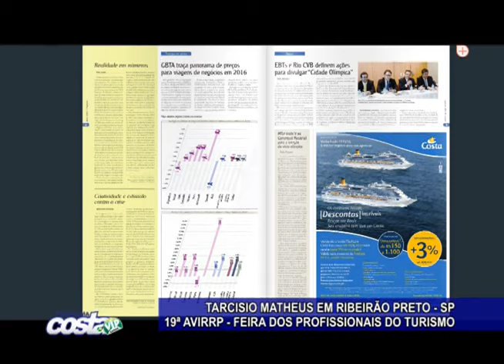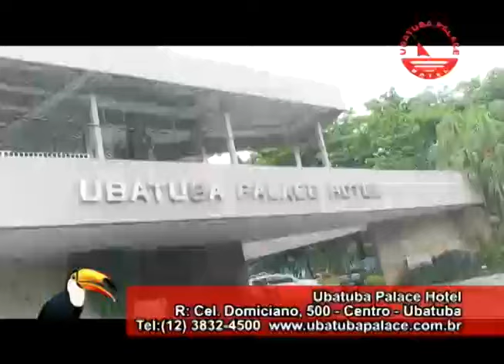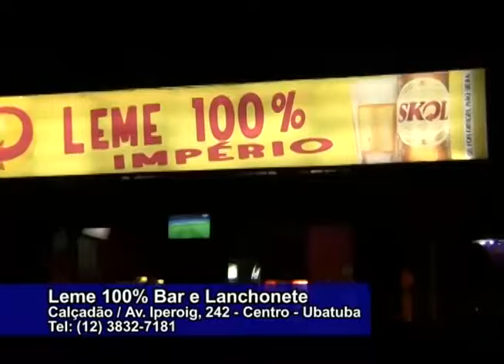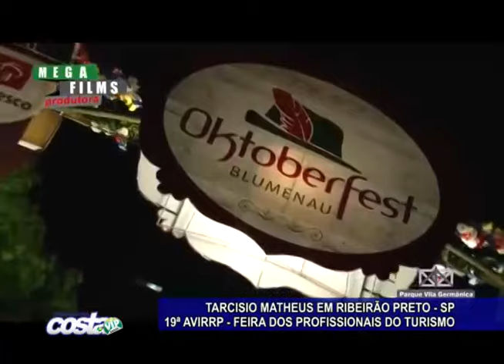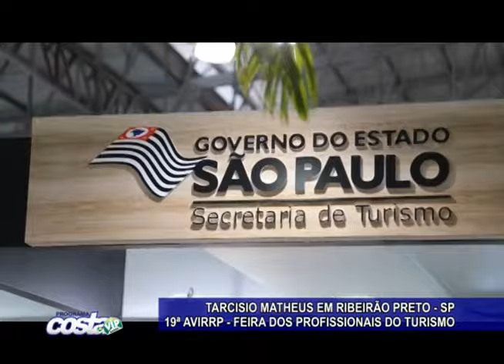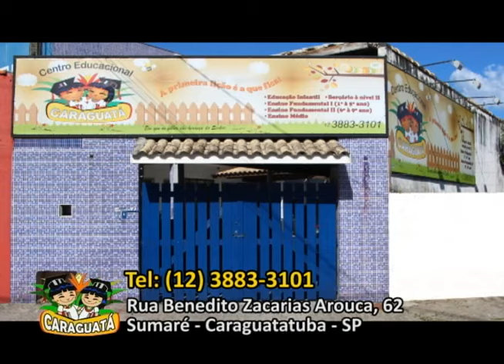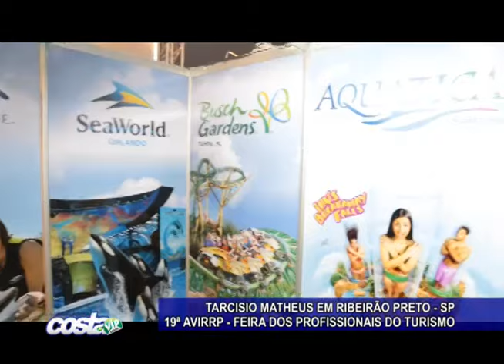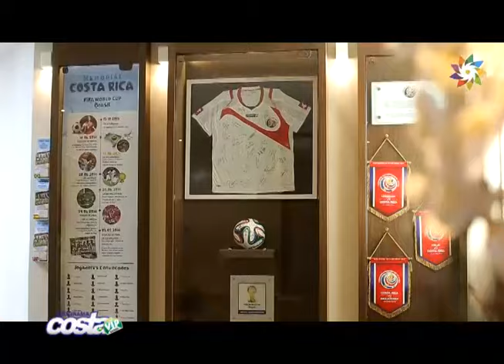19ª AVIRRP - 2015 - parte 1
Tarcisio Matheus em Ribeirão Preto na 19ª AVIRRP
Feira dos Profissionais do Turismo